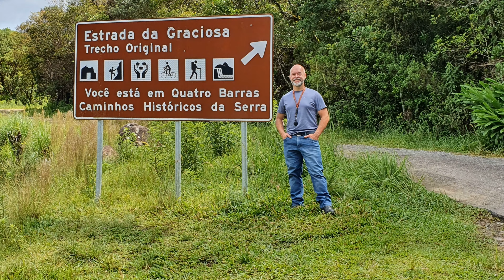Um Passeio por Campo Magro e Campo Largo (Parte 1/3)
Nesse passeio, a ideia inicial era chegar até a Lagoa Azul, um lago de uma antiga pedreira que teve o lençol freático acertado na exploração e que fica nas proximidades do início do contorno norte de Curitiba, entrada pelo trevo de acesso ao São Braz/Nova Orleans. Porém metros depois, a estrada foi fechada para que não passe carro ou motos, vi somente alguns ciclistas pedalando na região.
Na sequência viriam as Cachoeiras Gêmeas (Campo Magro), Parque Ecológico de Campo Magro (antiga Pedreira Lagoa Azul), Cachoeira da Professorinha. Como não achei a entrada e não tinha qualquer indicação ou local seguro, fui para o Parque Ecológico Depois conversando com o rapaz no Parque Ecológico, ele aconselhou a não deixar a moto na estrada ou na trilha, pois poderia ficar sem ela.
Por esse motivo, toquei para a Floresta Nacional do Assungui, percorrendo a famosa Estrada do Cerne ou PR-090. Sempre tive vontade de percorre-la além dos limites de Campo Magro.
Não volta encontrei a Cachoeira Salto Boa Vista em Campo Magro, um local muito legal que vale a visitação.